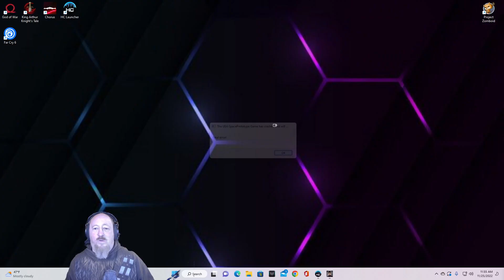Chorus #14 "We have learned the final Rite and discovered what happen to the Prophet"